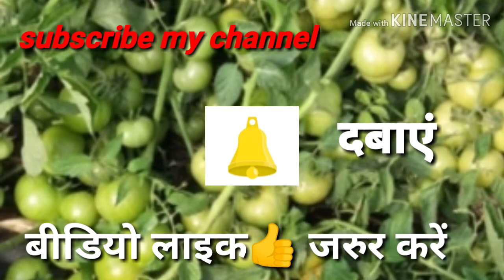सर्वाधिक पैदावार देने वाला हाइब्रिड टमाटर SW 1502